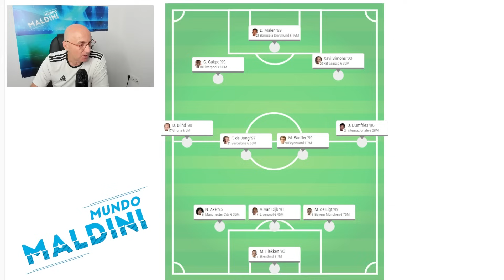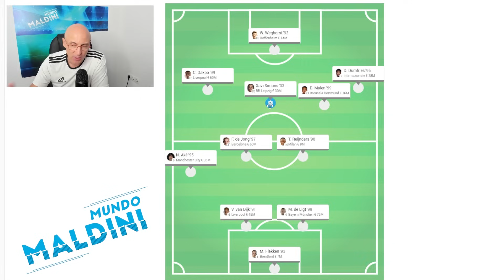DE JONG MEJORA, KOEMAN ACIERTA CON LOS CAMBIOS Y HOLANDA SUFRE PERO GANA EN IRLANDA. EL ANÁLISIS.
Ganó 1-2 Holanda en Irlanda en un partido con mucho para el análisis. Lo de Frenkie De Jong, el momento de Van Dijk y De Ligt, los problemas en el medio en la primera parte, lo de Irlanda y mucho más. Koeman dio un volantazo y acertó y lo analizamos.